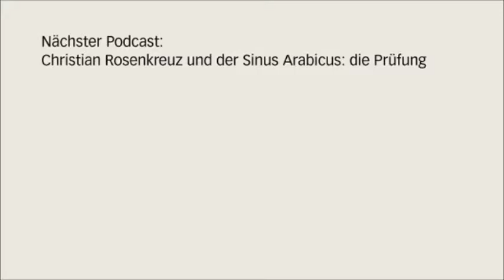Christian Rosenkreuz und die Fama Fraternitatis Teil8 Die Weisen von Damkar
Christian Rosenkreuz ging nicht nach Jerusalem, sondern zu den Weisen nach Damkar